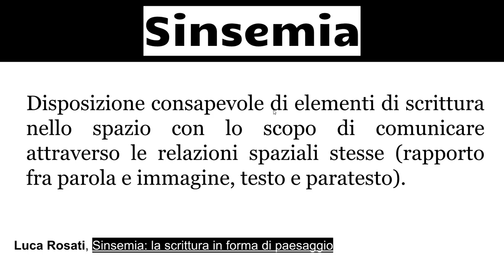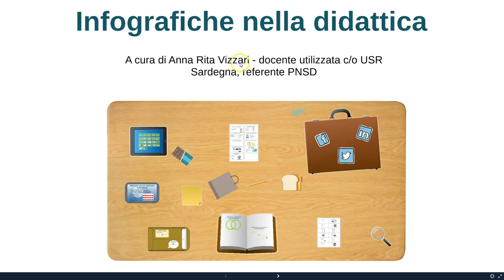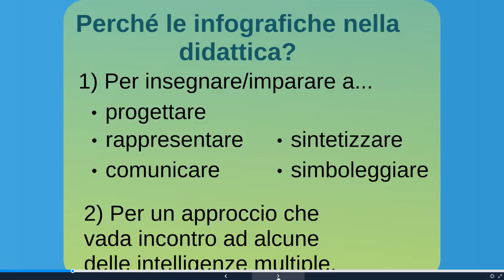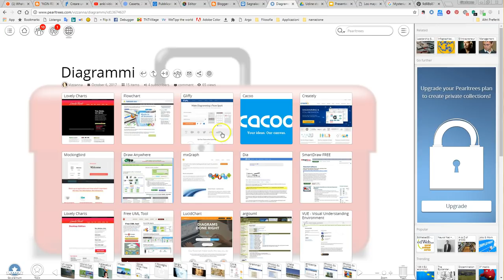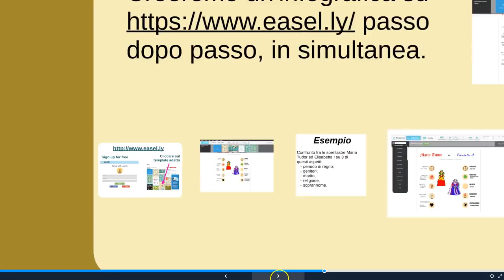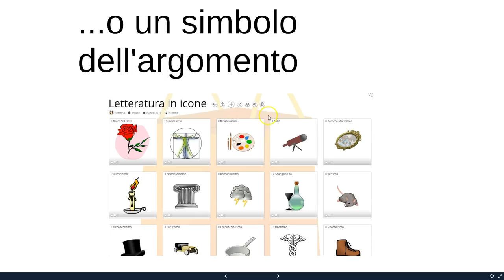Anna Rita Vizzari: Infografiche nella didattica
Una presentazione di 91 slides realizzata con Prezi da Anna Rita Vizzari dal titolo "Infografiche nella didattica" e pubblicata il 28/08/2018.
Si tratta di una delle risorse in italiano sul tema "Infografiche e didattica" più ricche e interessanti esistenti nel web.

È insieme:
1.  una spiegazione su come creare digitalmente e integrare le infografiche nell'attività di insegnamento e apprendimento
2. una raccolta raccolta di strumenti, esempi, applicazioni, risorse
3. un percorso di apprendimento

La presentazione è suddivisa in 6 sezioni:
1. cosa sono le infografiche
2. Uso didattico delle infografiche
3. strumenti utili per le infografiche
4. laboratorio infografiche
5. Repertori nella didattica
6. Laboratorio: infografica dinamica con repertorio

Questo il link alla presentazione di Anna Rita Vizzari